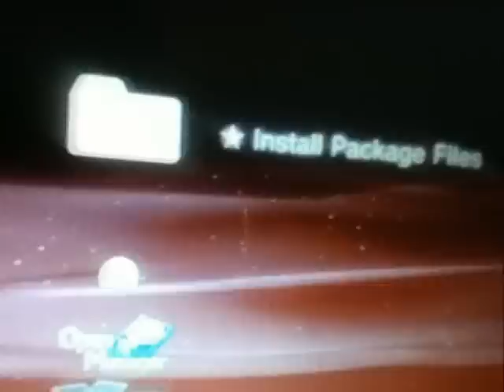PS3 Jailbreak CFW-4.31 + PKG Install FREE Download